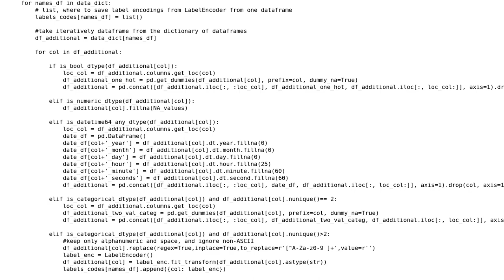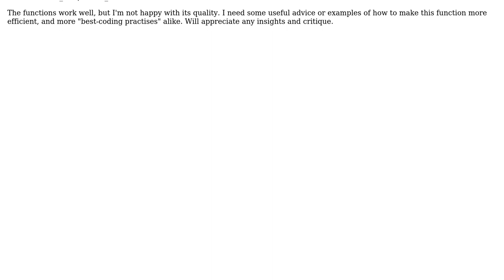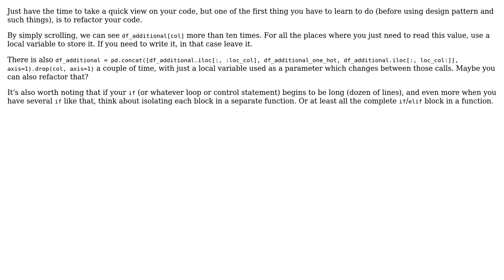Code Review: Re-write custom feature encoding function python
With thanks & praise to God, and with thanks to the many people who have made this project possible! You are responsible for your own actions.